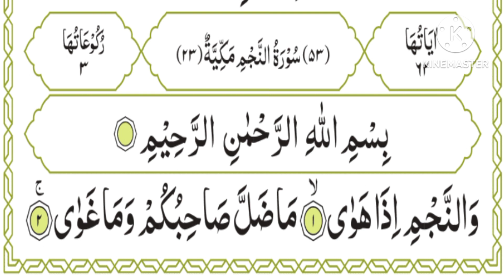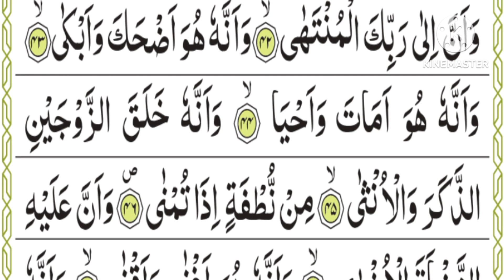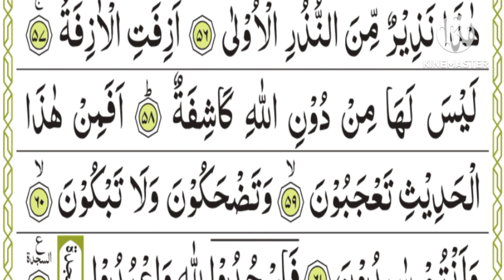Amazing recitation of Surah An Najm(The Star) By Sheikh Sajjad ur Rahman Asim Sweet Voice Soft Voice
Amazing recitation of Surah An Najm(The Star) By Sheikh Sajjad ur Rahman Asim Sweet Voice Soft Voice UNVALEABLE VOICE

 Comments below

 Comments below

 Comments below

 Comments below

 Comments below

 Comments below

  surah najam ka wazifa
hajat ka wazifa
wazifa
surah najam ki fazilat
surah najm ayat 58 ka wazifa
surah an-najm ka wazifa
surah najm ka khas wazifa
surah najam ka wazifa for problems in 1 day
surah najm ki fazilat
surah muhammad ka wazifa
surah alam nashrah ka wazifa
surah baqrah ka wazifa
surah quraish ka wazifa

quran ki fazilat
surah najm
surah an-najm ki fazilat
surah najam padhne ki fazilat
quran
quran ki surah ke fayde
surah al dukhan ki fazilat
surah fatah ki fazilat
surah najm ki fazilat or shan e nazool
surah dukhan ki fazilat
surah rahman padhne ki fazilat
surah tul najm parhny ki fazilat
surah yasin ki fazilat

hajat ka wazifa
wazifa

 Comments below

 Comments below

 Comments below

 Comments below

 Comments below